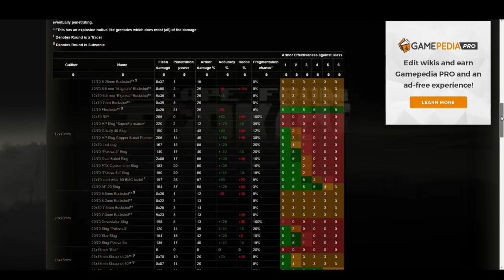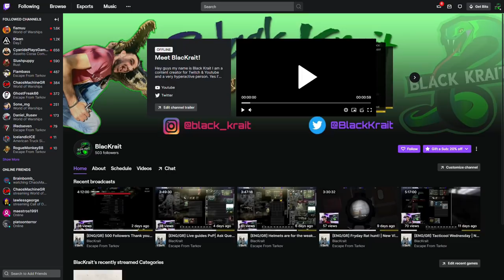Top 8 PvP Tips that you never heard before - Escape from Tarkov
8 PvP Tips that you never heard before in Escape from Tarkov. The mentality of the game is heavily based on money and loot rather raid success. If you can increase your raid success following my tips then you will increase your money income as well!